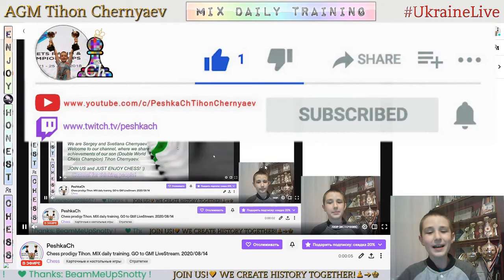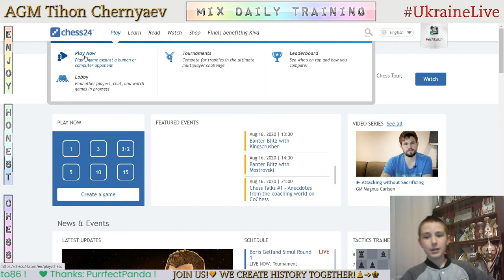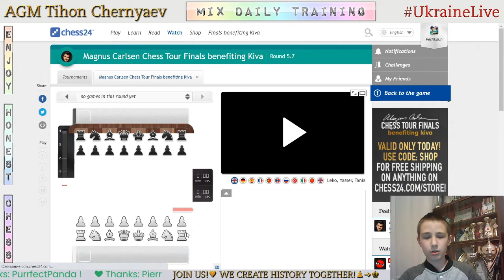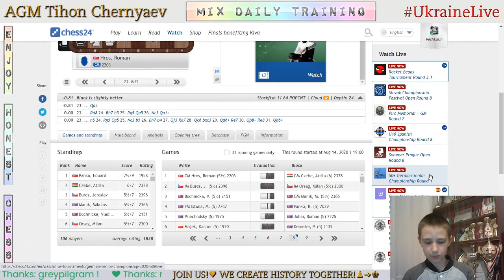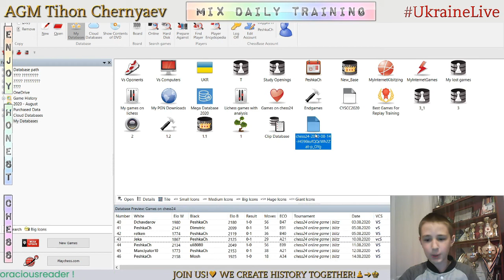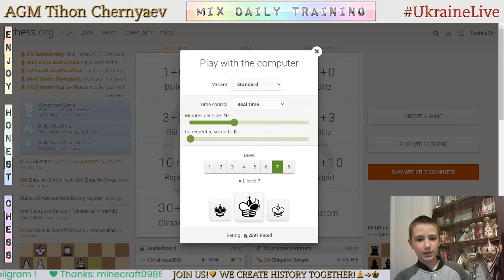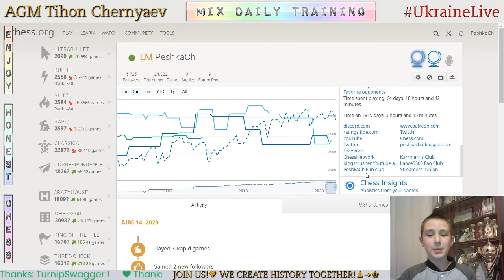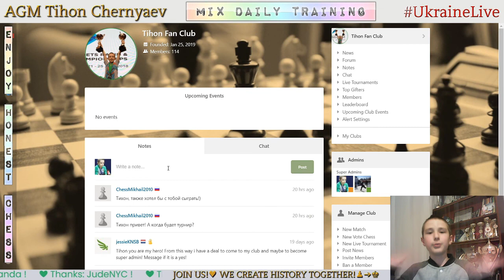Chess prodigy Tykhon. MIX daily training. GO to GM! LiveStream. 14/08/2020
The highlights of the stream:
     0:19 - Puzzles
   28:59 - Game with a live opponent "Mosh"
   38:13 - Analysis of the game
   40:57 - First game with computer Stockfish A.I. level 8
   46:47 - Second game with computer Stockfish A.I. level 8
   52:00 - Game with computer Stockfish A.I. level 7
1:03:49 - Score 70 in Coordinates